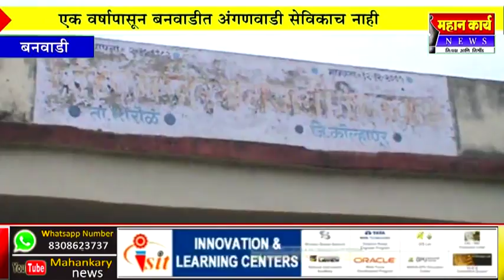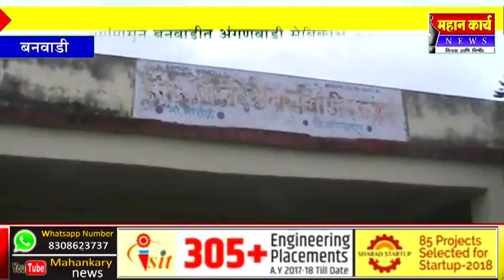एक वर्षापासून बनवाडीत अंगणवाडी सेविकाच नाही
एक वर्षापासून बनवाडीत अंगणवाडी सेविकाच नाही : तातडीनं अंगणवाडी सेविकेची नेमणूक करावी-पालकांची मागणी